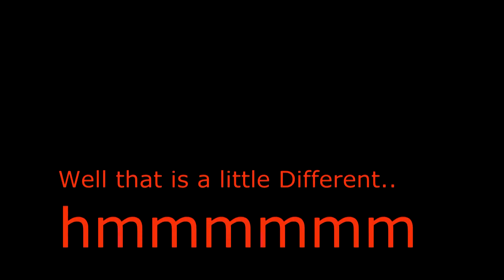Region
Latency issues. These are the "little" things that I see when I play against out of region players.